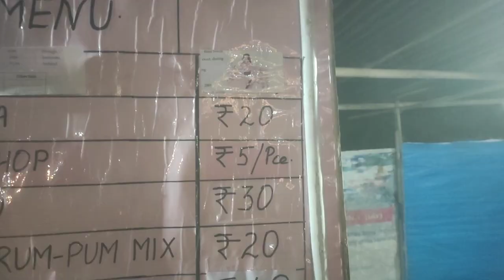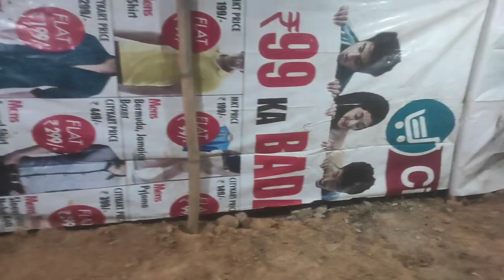Dimapur Biggest Christmas Star | Indisen Village Decoration | Dimapur Night Carnival 2021 | Nagaland